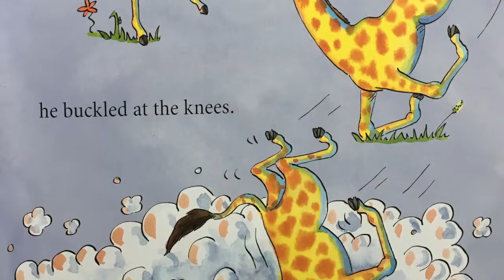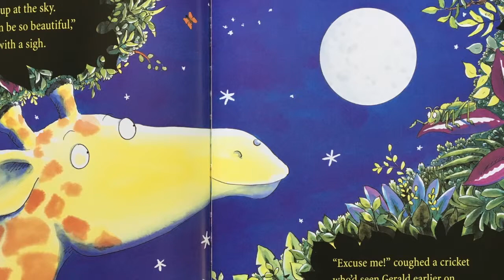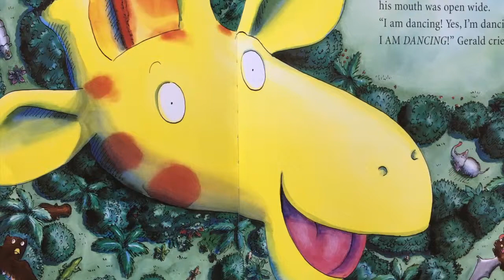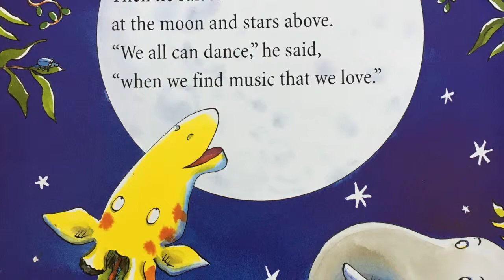Giraffes Can't Dance - Read Aloud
Written By: Giles Andreae

Illustrated By: Guy Parker-Rees

Read By: Daddy